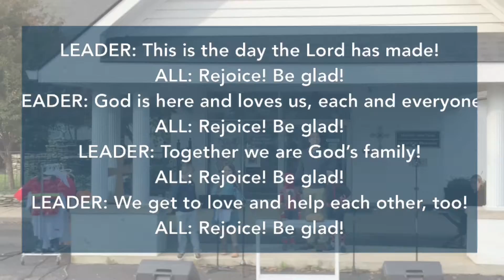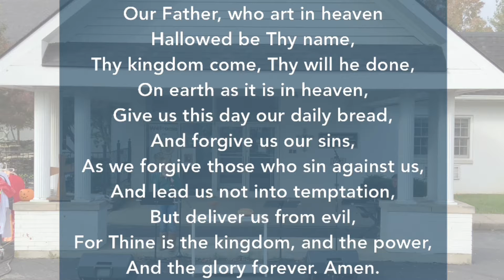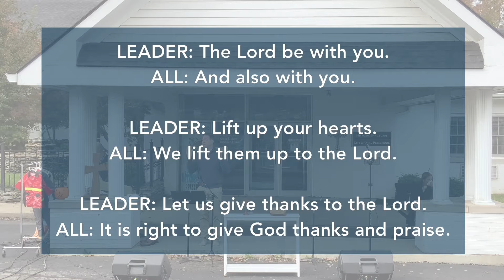South Elkhorn Worship Livestream Oct 31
2022 Stewardship Campaign: Gifts that Sustain Us
In the fall of each year, the South Elkhorn church family intentionally and prayerfully considers a commitment to give in the following year. These commitments help the church craft a budget and strategically pursue ministry and mission objectives.
Your name
Your gift amount
Whether that is an annual, monthly, or weekly gift

Starting Sunday, November 7: Indoor Worship at 10:30 AM.
Wear a mask. There are extra masks in the foyer if you forget to bring one. Please, be mindful of physical distancing.